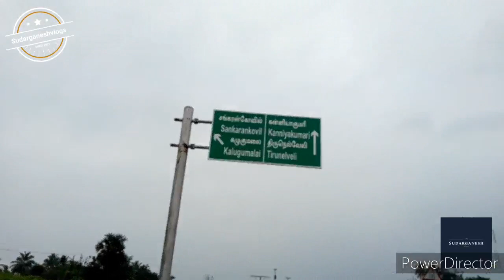Veerapandiya kattabomman Manimandapam//Visit my Temple#kattabomman